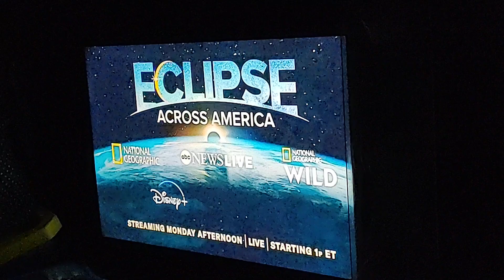ABC World News Total Solar Eclipse intro Video. April 6, 2024.